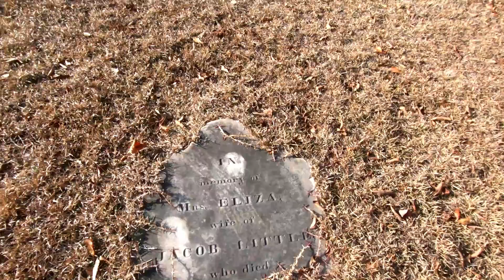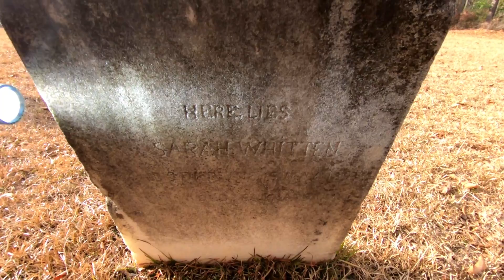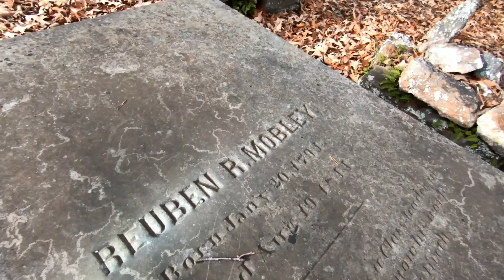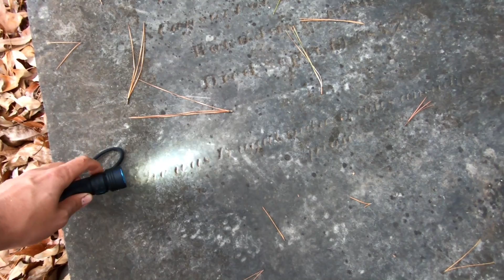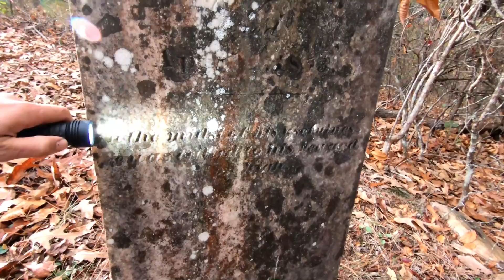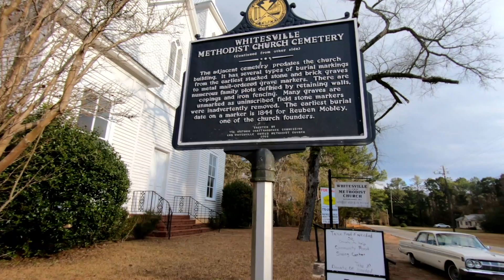Beautiful Historic Church and Cemetery Explored! | Rural Georgia Road Trip | Part 1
Visiting a church built in 1854 and it's quiet cemetery. Much history.